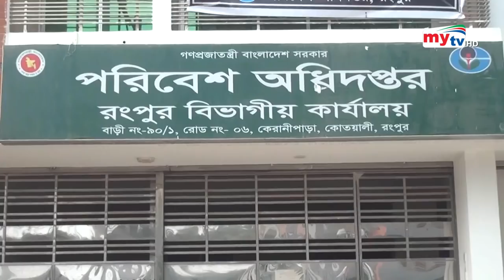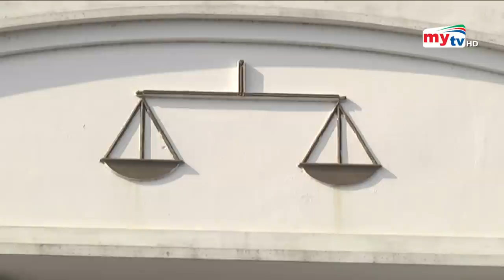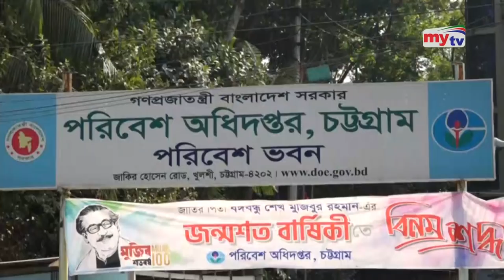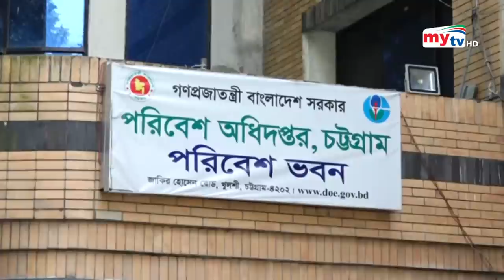ইট ভাটার পাওয়ার ! | Ghotonar Ontorale | EP 14 | Crime Show | Mytv News